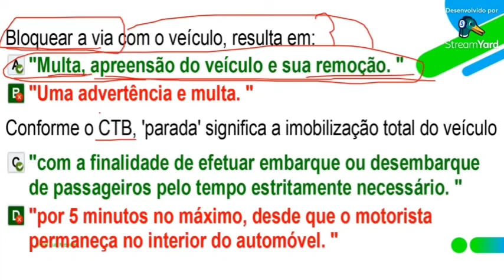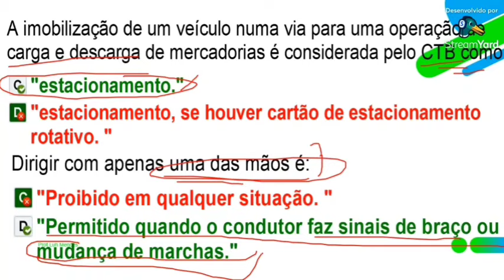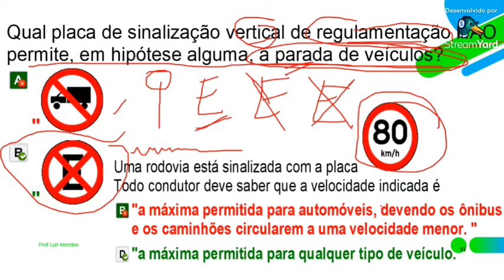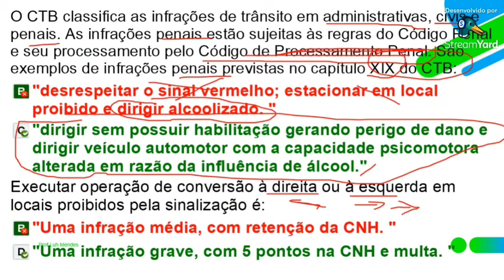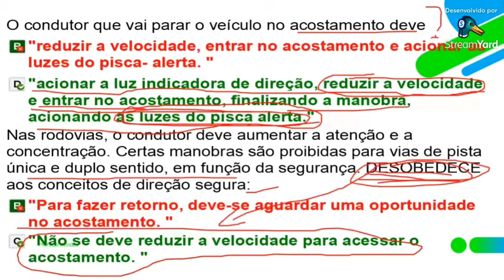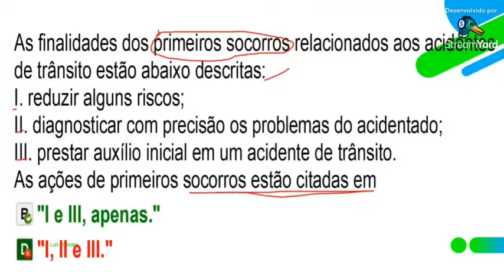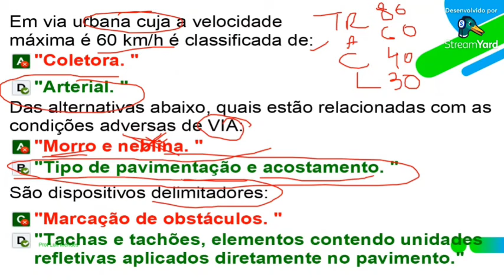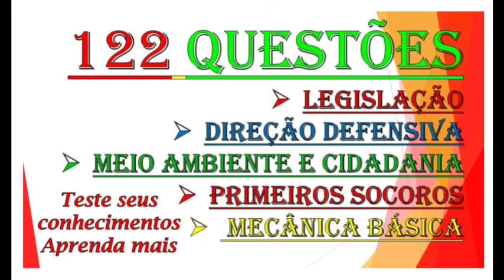QUESTÕES Teorico Auto escola aprove Questões mais cobradas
eBook Exclusivo com COMPLETO COM 134 Questões mais cobradas de LEGISLAÇÃO VÁLIDO PARA TODO BRASIL

eBook Completo com 112 QUESTÕES MAIS COBRADAS de Direção Defensiva válido para todo o Brasil

Super simulação com 122 Questões Detran pra você responder e testar seus conhecimentos

Super revisão de LEGISLAÇÃO ATUALIZADO

VÍDEOS RESUMOS COMPLETOS 2024

Revisão de DIREÇÃO DEFENSIVA completo 2 vídeos atualizados

Conteúdo ATUALIZADO Oficial DETRAN 2024 VALIDO PARA TODOS OS ESTADOS DO BRASIL

VÍDEOS DO CONTEÚDO DETRAN OFICIAL

QUESTÕES  DETRAN E SIMULADO OFICIAL DE 2024

*Legislação de Transito
*Direção Defensiva
*Meio Ambiente e Cidadania
*Mecânica Básica
*Primeiros Socorros

Não entendeu algo, quem algum assunto específico, ou tem dúvidas deixe nos comentários.

Simulado Detran
Teórico Detran
Teórico auto escola
Prova teórica Detran Paraná

2024  atualizado com novas regras

Seja forte e corajoso!
Não se apavore nem desanime, pois o Senhor, o seu Deus, estará com você por onde você andar Josué 1:9 🙌🫶

A DEUS TODA HONRA E TODA A GLÓRIA! ❤️